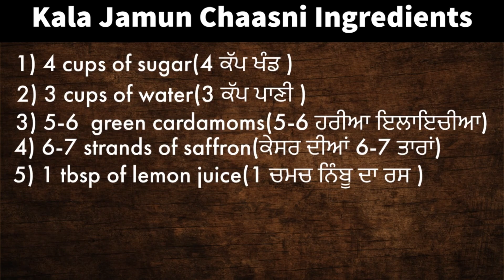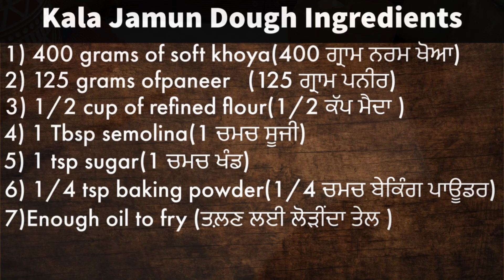Series “2” Kala Gulab Jamun Recipe | Perfect KALA JAMUN with khoya | Black Jamun Festival Special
This here, is an easy & mouth watering Kala Jamun step-by-step  recipe, Be it a festival or just any special celebration at home, make it and enjoy with your friends and family.

Share with 📲📞 family or friends on WhatsApp

💌 Your Feedback is Our Secret Ingredient:
Your thoughts, suggestions, and feedback are invaluable! Your insights not only inspire us but also nourish our community with fresh, vibrant energy.

 🪔 Happy Cooking, Exploring, and Savoring!